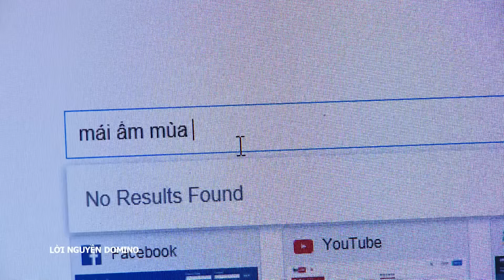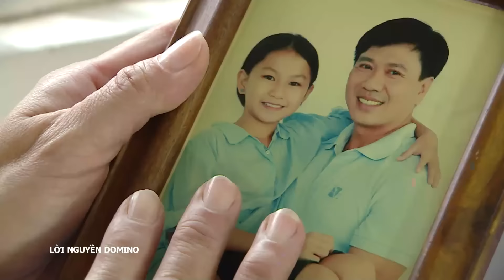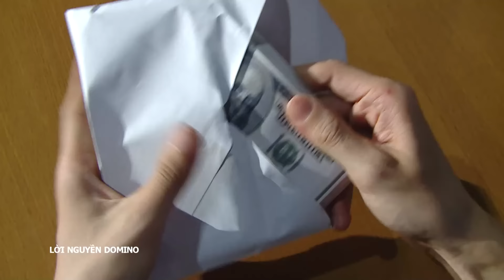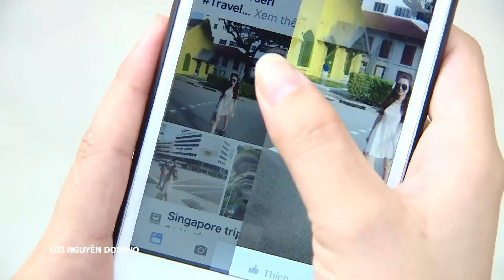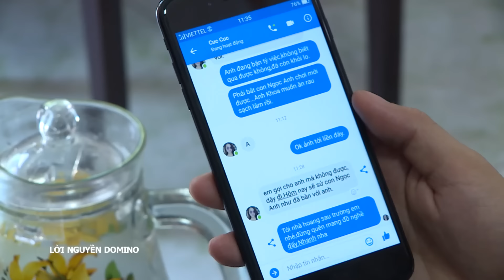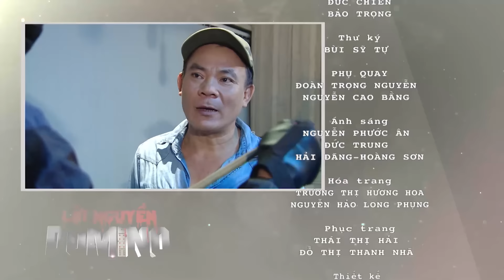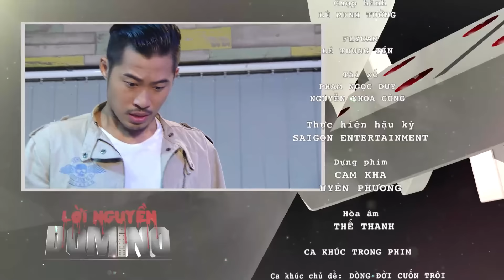[Phim Việt Nam] LỜI NGUYỀN DOMINO || Tập 08 || Phim hình sự, hành động, lôi cuốn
[Phim Việt Nam] LỜI NGUYỀN DOMINO || Phim hình sự, hành động, lôi cuốn
Lời nguyền Domino mở đầu bằng cái chết đầy uẩn khúc của nhân vật Quý (Anh Tú) kéo theo hàng loạt những bí ẩn xuất hiện xoay quanh gia đình bà Hoa (Hoài An) và cô con gái Ngọc Anh (Sĩ Thanh). Mà trong hàng loạt sự kiện đó, mỗi con cờ Domino dường như là chìa khóa cũng như nguồn gốc của mọi vấn đề,.

Bộ phim có sự tham gia của các diễn viên, như: Hoài An, Trọng Nhân,...